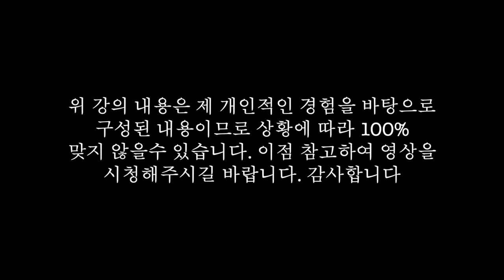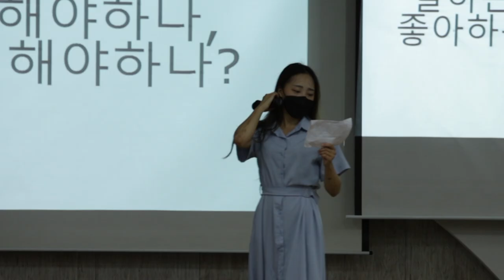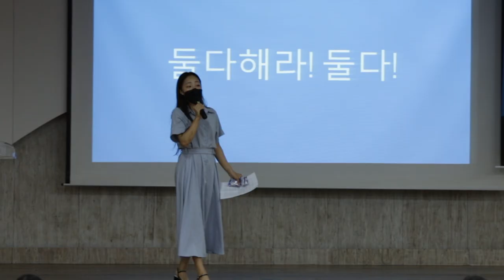10만유튜버가 말하는 유튜브를 해야하는이유: ENFP가 강의를하면 벌어지는일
안녕하세요 오늘영상은 제가 제 모교에서 강의를 한 영상을 가져와봤어요.
후배님들과 소통할수있도록 자리를 만들어주신 광주광역시교육청, 수피아여자고등학교 관계자분들 감사하고 강의에 적극적으로 참여해주신 우리 수피아여자고등학교 너무 이쁜 우리 후배님들, 정말 감사해여 ㅎㅎ
파이프라인에 대한 생각과 시작하기 쉬운 파이프라인에 대해 설명을 했고, 진로와 진학에 대해 강의를 하고왔어요.
위 강의의 내용은 제 경험을 바탕으로 만들어진 강의이기때문에 상황에따라 맞지 않을수도있고, 더 좋은 방법이 있을수도 있으니 참고만 하여 진로진학 결정을 내리시는것을 추천드립니당!!